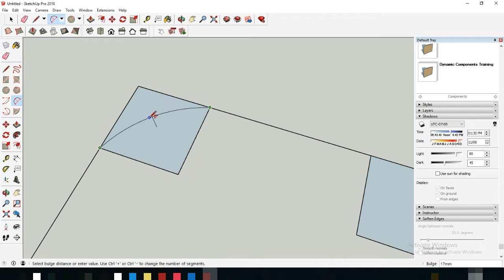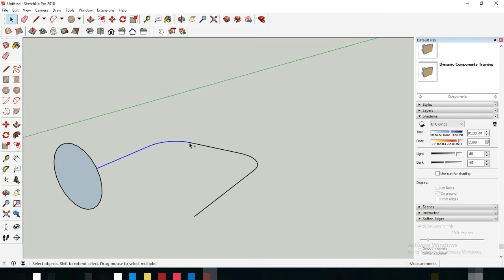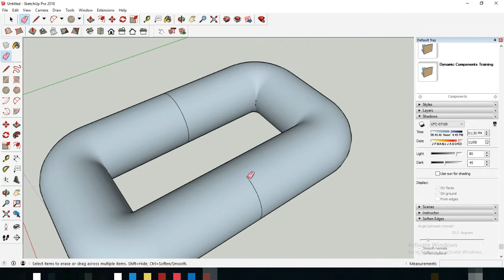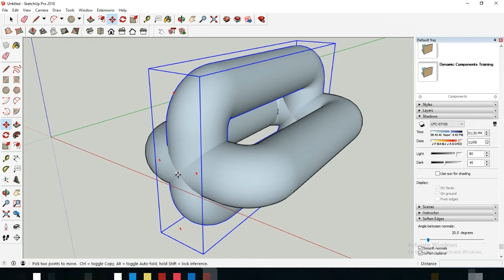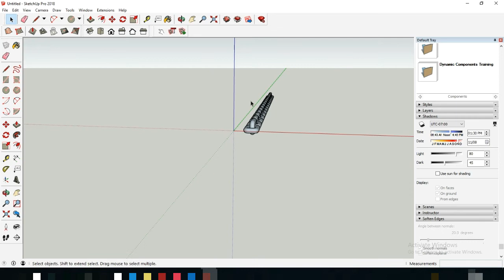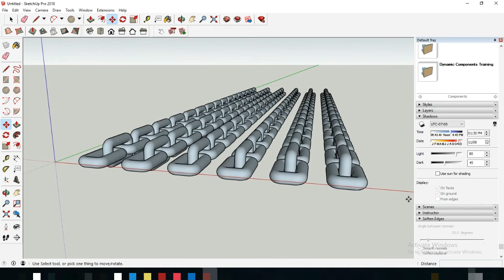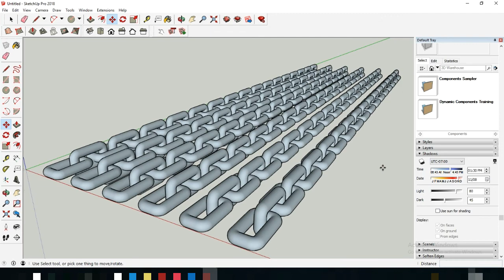MODELING CHAIN | NATIVE TOOL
SketchUp is a 3D modeling computer design program for a wide range of drawing application such as architectural, interior design, landscape architecture, civil and mechanical engineering, film and video game design.